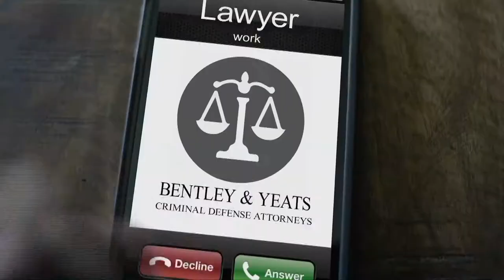BHS Girls Basketball Vs. Holyoke 1-27-17